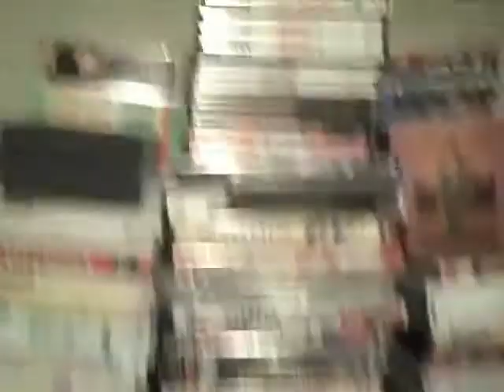Anime DVD Collection Update December 1st, 2010 Part 2